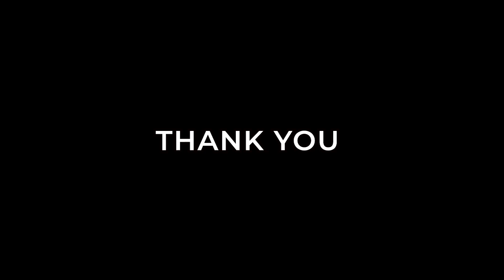The Podium Shopping Mall, Ortigas Center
Join my walk around The Podium Mall, and see different shops, and the extravagant Christmas tree, decorated with gold reindeers. Happy watching!